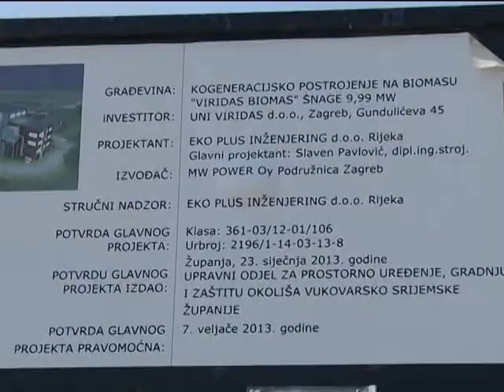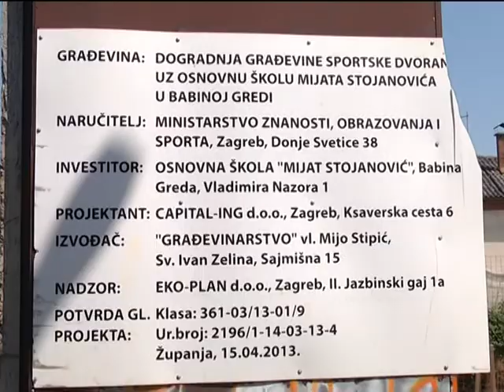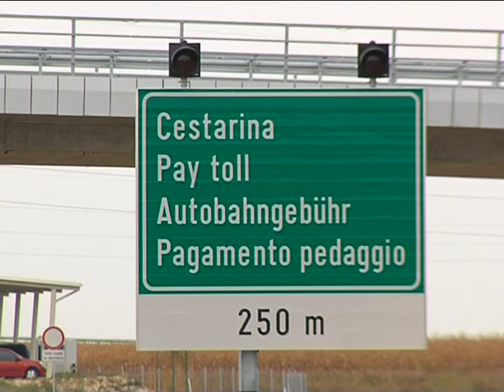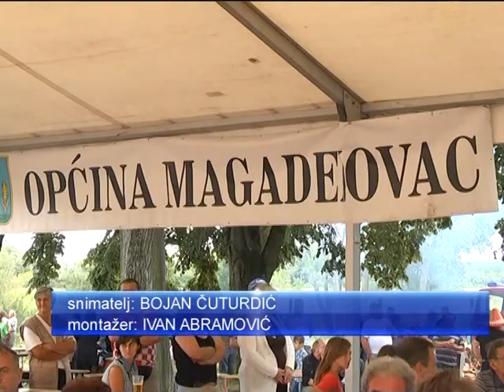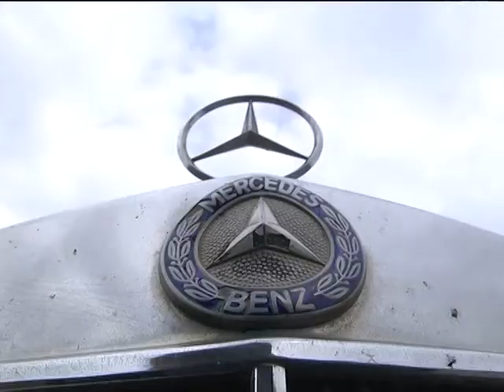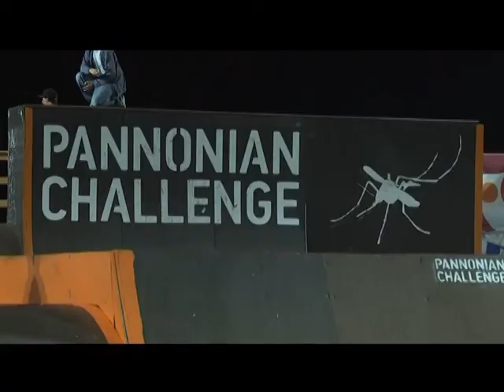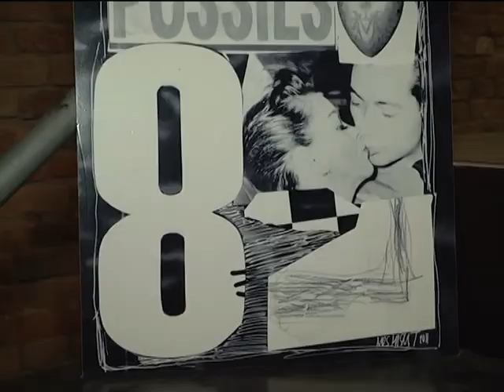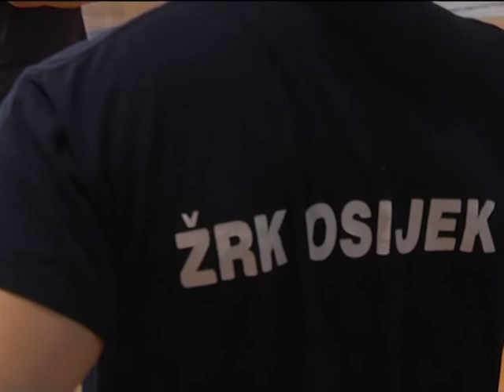17.08.2014. Dnevnik Osječke televizije